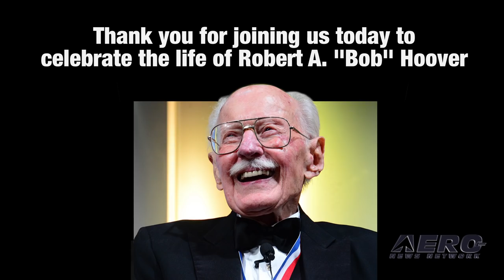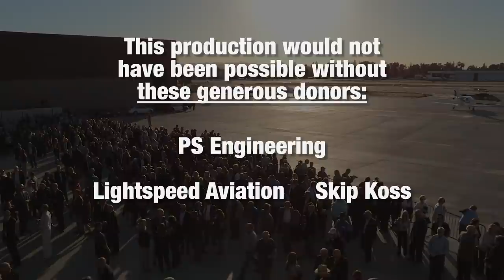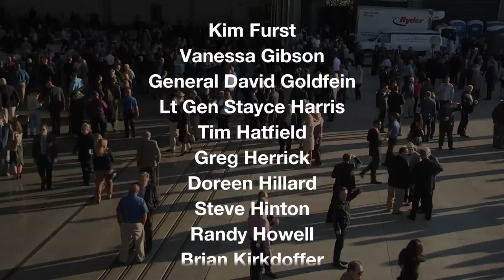Special Feature: ANN Presents the Bob Hoover Memorial Celebration of Life – November 18th, 2016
Honoring A Great Man, A Great Pilot, A Great American, and Above All Else… A Great Friend

Bob Hoover was, to virtually everyone in the aviation world, the “Pilot’s Pilot.” One of aviation’s most celebrated aviators, Hoover pioneered a legendary life as a fighter pilot, test pilot, airshow pilot and aviation figurehead. Whether escaping a German prisoner of war camp in WWII by stealing a German fighter, flying in support of Chuck Yeager’s record-breaking sound-barrier flights, testing dozens of leading edge airplanes (often for the first time) or flying flawlessly through hundreds of airshow performances; Hoover’s 94 years were packed with adventure, class, distinction, and a gentlemanly grace heretofore unmatched by any other flyer. This beloved aviator passed away, quietly and with dignity, October 25th, 2016

The staff and friends of the Aero-News Network are pleased to present the final edit of the LIVE Web Streaming program we offered the aviation world on November 18th, 2016. Bereft of all the issues that plague the average live production, this is a cleaned up, somewhat enhanced, tighter edit of the moving ceremonies, speeches and observations we shared with you all on that warm California day… as nearly 2000 people came together to honor an uncommon hero, Robert A. ‘Bob’ Hoover.

ANN, Clay Lacy, Sean Tucker, Danny Clisham, and many other persons and organizations generously donated their services in support of the event and were honored to help bring this event to the world and commemorate a unique man whose impact on the aviation community will never be forgotten. We especially appreciate the generosity and support given the complex ANN effort by the Sporty’s Foundation, PS Engineering, Lightspeed Aviation and our good friend Skip Koss – as well as many others.

Those still wishing to contribute to defraying the costs of this effort are welcome to do so